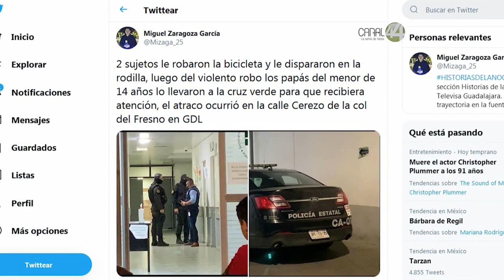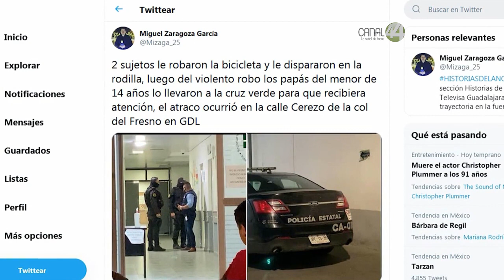Crece robo y asalto a ciclistas por ello convocan a una “Rodada por la Seguridad”